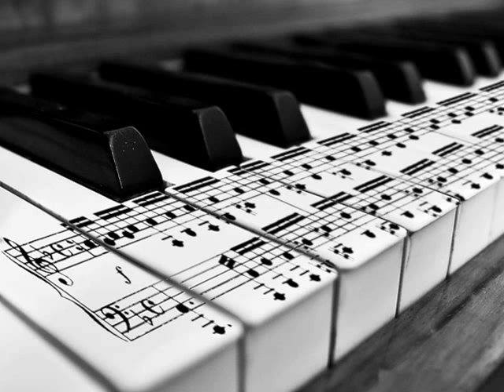Club Live 2013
David August - Moving day, Julia Stone - This Love (Egokind-Edit), Tube & Berger & Milan Euringer - Lovebreak,Vanilla Ace - Hypnotic, Alesso Vs. OneRepublic - If I Lose Myself :)